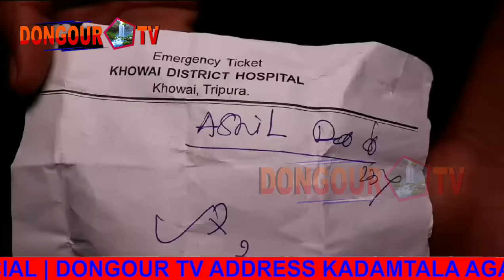Phikung Bokhorok phatirwi Bojakha Tiprasa college students khowai DDM college Wanama Sincha Patimung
Phikung Bokhorok phatirwi Bojakha Tiprasa college students khowai DDM college oh Wanama Sincha Patimung